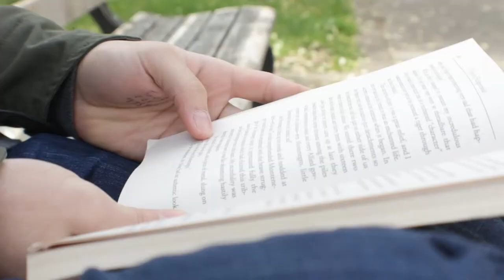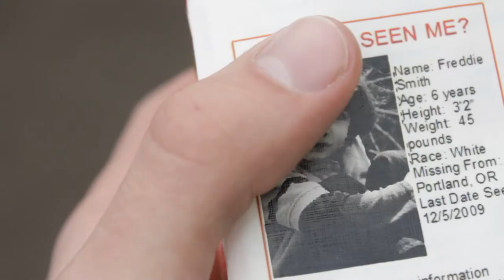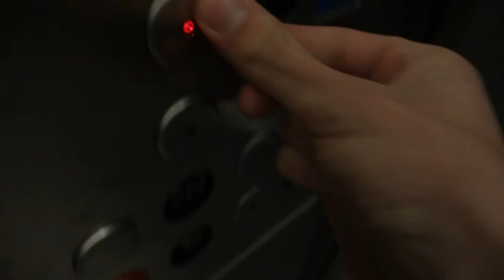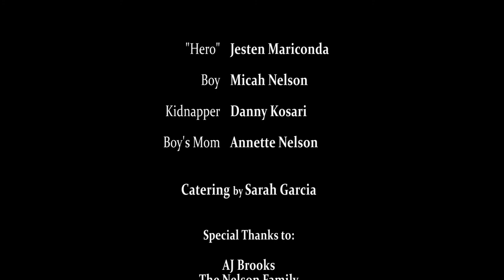Face-A Luis Garcia Film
An ordinary day in the park for lunch turns into a nightmare for a college freshman.

Winner First Place-Attack of The Flix 9 Summer 2010

Starring: Jesten Mariconda, and Micah Nelson